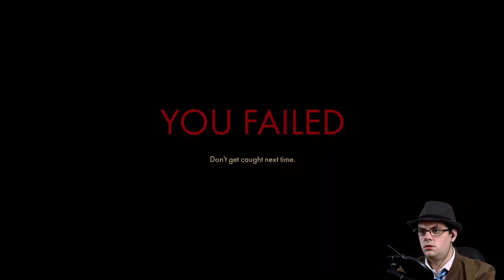Murder at the Bite! - let's play Backbone #3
What are all these Chefs doing?

Backbone is a post-noir roleplaying detective adventure. Become raccoon private eye Howard Lotor as you interrogate a diverse cast of characters, collect evidence, and explore dystopian Vancouver, BC inhabited by animals.